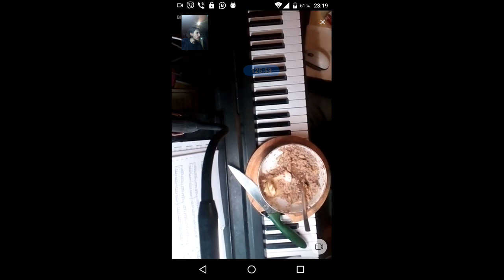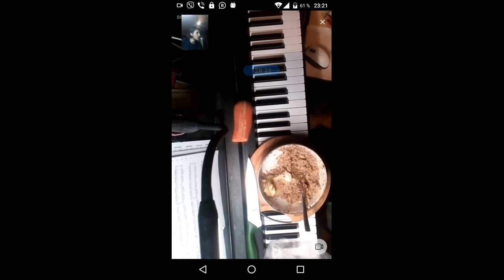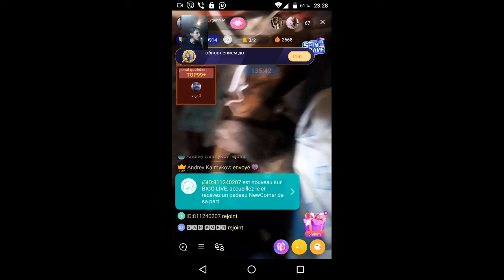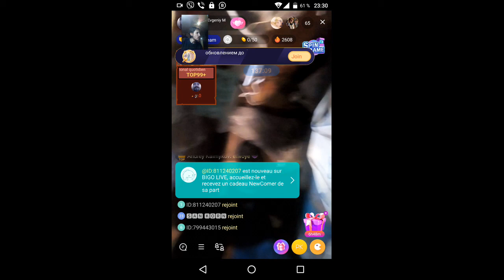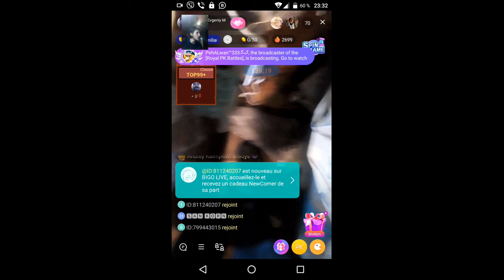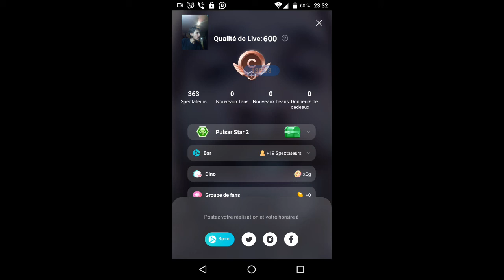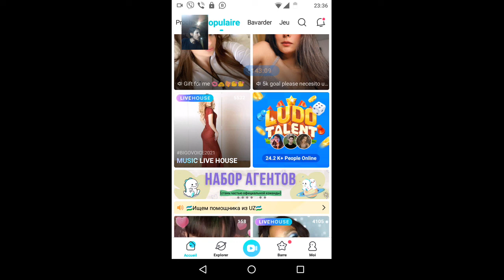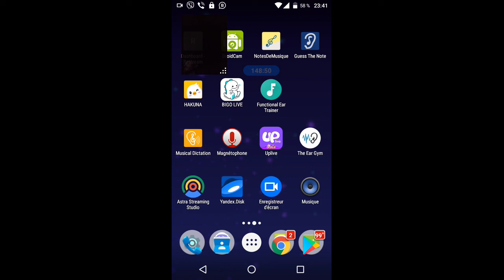gubaev eVGENIY Maratovich PIANIST musician COMPOSER 2022 01 30 23 18 35